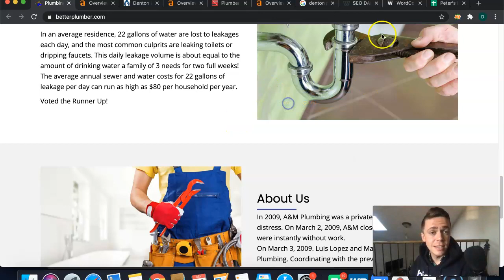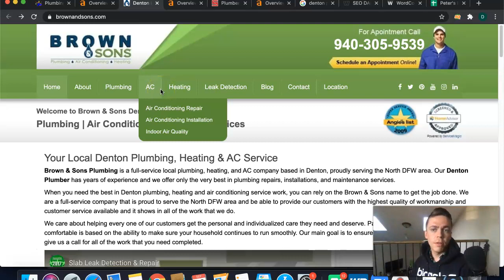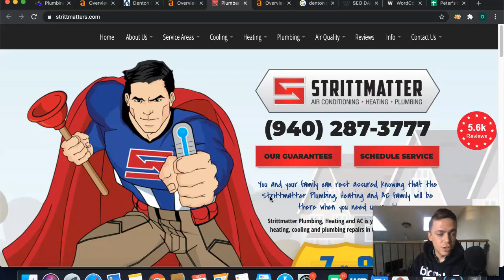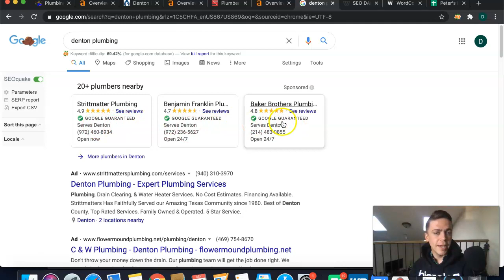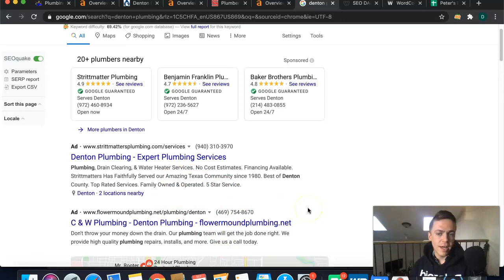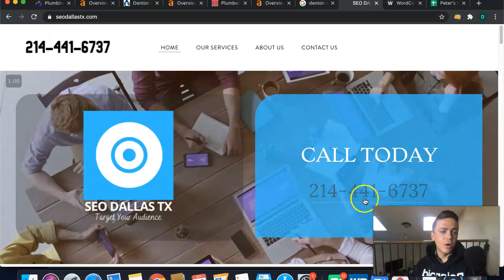A & M Plumbing | Denton Plumbers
Hey Mary! In this video, Devin from SEO Dallas TX shows you how easy it is to beat your competitors and rank your website for high volume keywords such as denton plumbers! By using these simple fixes to your current website, you can easily increase your online traffic which translates to more money in your pocket! This is free education, if you would like to do this yourself be our guests, if you would like to focus on your business and let the experts at SEO Dallas TX do it, contact us!